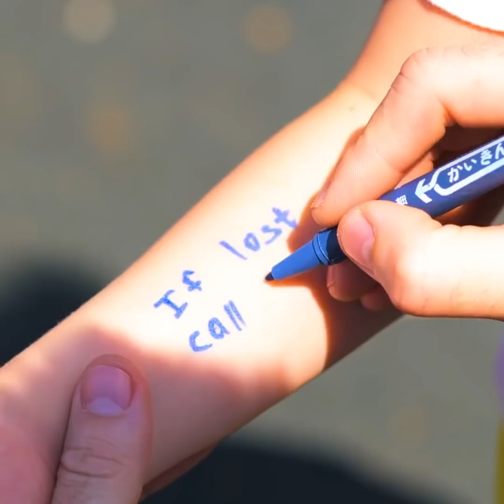DAD VS MOM || BEST PARENTING hacks to be proud of each other and make your kids happy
Timestamps:
0:08 Hack for chair
1:02 DIY hammock
2:08 Phone number
2:45 Monster protection
3:34 Organization is a game
4:43 Easy lock
5:49 Hack for dinner